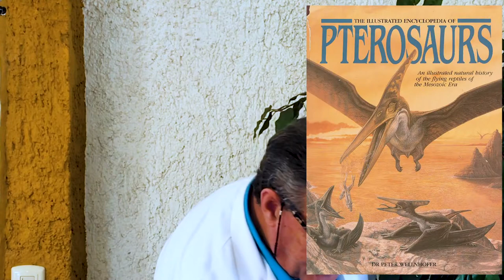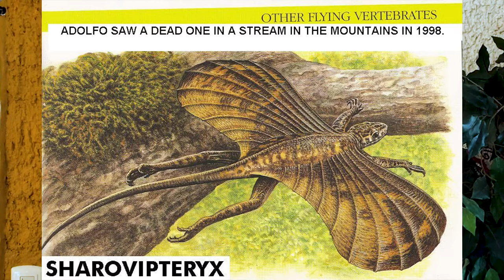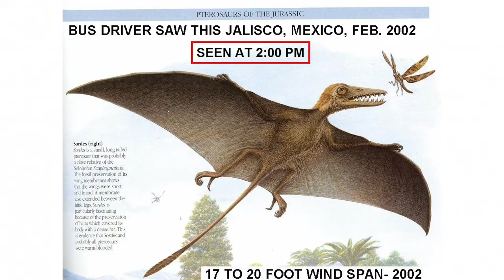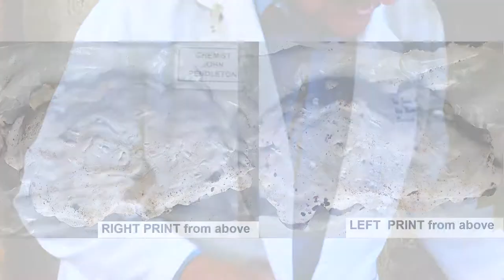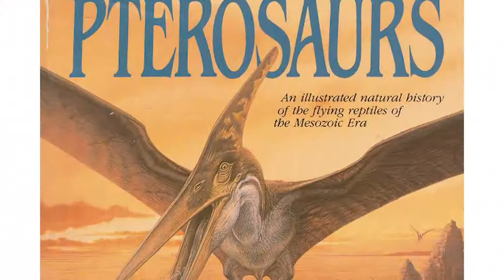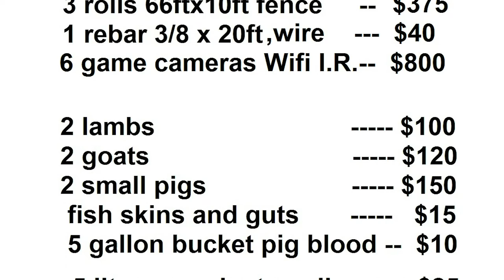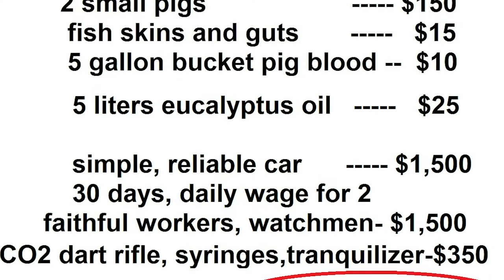Plan to attract and capture a live pterodactyl dinosaur in Mexico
Since the year 2000 I have interviewed people that have seen pterodactyl type creatures in many places and states of Mexico. Since 2007, I have talked to witnesses less than 3-hours drive from my home in Zacatecas that have identified what they saw in pictures in the BOOK -- PTEROSAURS. See my detailed plan, "bait-site", 6 Wifi infrared cameras and capturing CO2 rifle with tranquilier dart to down the "big bird".